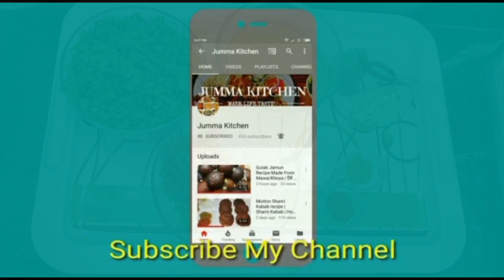Dal Palak | स्वादिष्ट दाल पालक बनाने की विधि | Daal Saag | Lehsuni Dal Palak Tadka | Dhaba Style Dal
Lehsuni Dal Palak Recipe